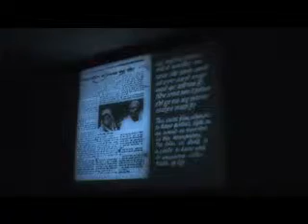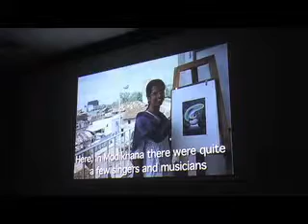06 04 2013 Gauri Patwardhan,Film Maker speaks about her film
THE 38TH EDITION OF "THE fd ZONE"  on 6/4/2013         (Part I)

This week's programme at the FD Zone could be said to be about "two films on caste". We would prefer to call it about representations of social inequity and violence, historically, in our films. The first film, Loksen Lalvani's powerful "They Call Me Chamar" starts with a newspaper report about a Brahmin man who is ostracized from his community and driven to live in the settlement of people who work with leather -- chamars, for marrying a chamar woman.

The second, Gouri Patwardhan's "Two Tales of Modikhana"looks at a father and a daughter, both artists and their generational struggles with identity, living in a dalit settlement in the back-lanes of Pune.

The first film refers to its protagonists at "Harijans" or God's people, the term coined by Mahatma Gandhi. The second film uses the term "Dalit", meaning suppressed or crushed, as proposed by Jyotiba Phule in the nineteenth century. The two films are a reflection on the deep-seated power-politics and intolerance in our society, observed by two film makers thirty years apart.

THEY CALL ME CHAMAR
Films Division, Hindi, B/W, 16 min, 35mm, 1979

SCRIPT AND DIRECTION: LOKSEN LALVANI

MODIKHANYACHYA DON GOSHTI / TWO TALES OF MODIKHANA
Marathi, Colour, 73 min, Digital video, 2011

DIRECTION: GOURI PATWARDHAN